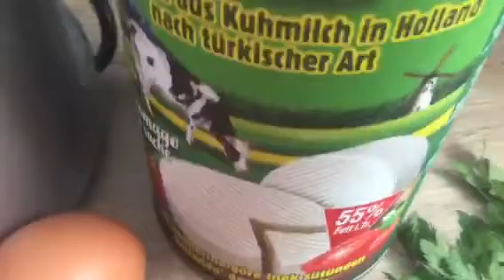Croissant feta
500g farine
120 ml lait tiède
120 ml eau
1/2 cube levure fraiche ou 1 sachet levure desydratee
2 cas sucre
Sel a vote gout
50 ml huile

Pour le dessus
Jaune d oeufs

Feta fromage
Petsil